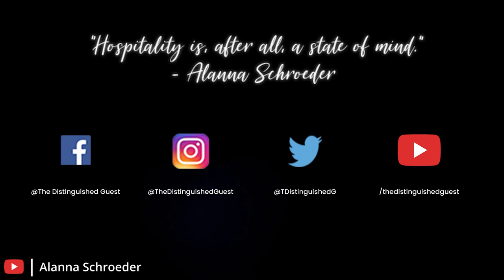Pool & Hot Tub Safety Tips For Vacation Rentals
The pool and or hot tub may be a great selling point for your short term rental but it can also be a major liability. This video explains ALL of the items you need to inspect when renting out your property like: pool gates and latches, electricity to the hot tub, chemical storage, pool toys, signage, railings. You should inspect your pool and hot tub after EVERY rental.